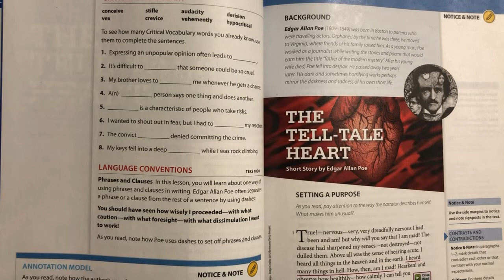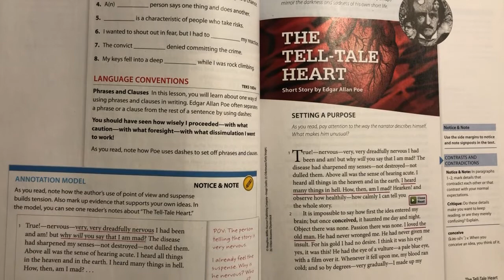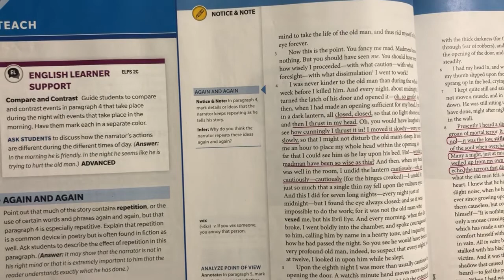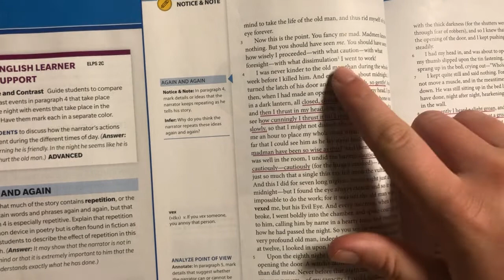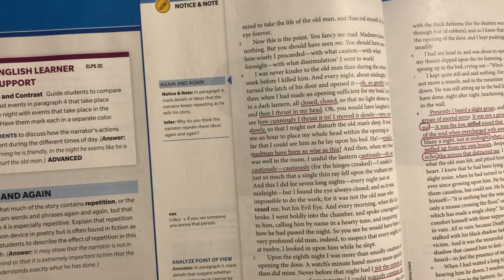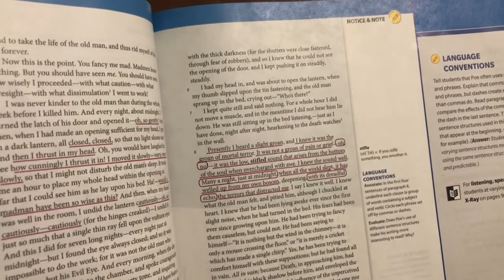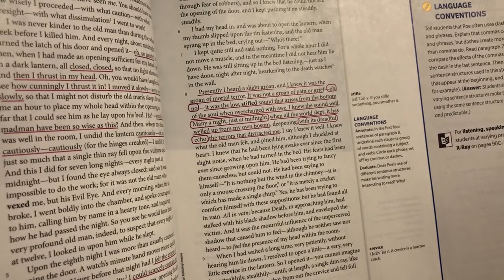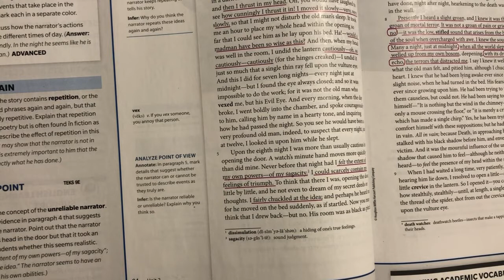Tale Tell Heart